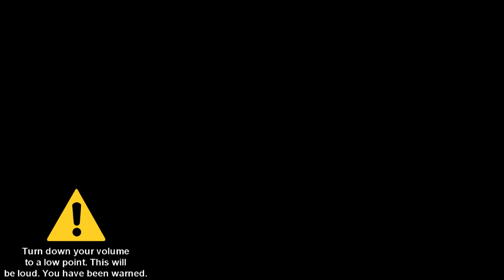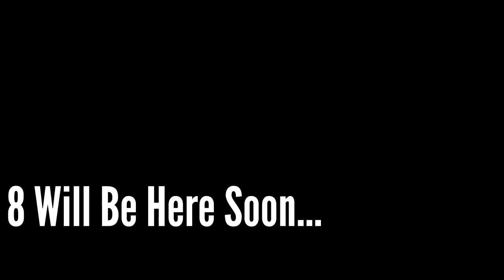Ashley Robinson Error [Part 8]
Part 8 is here with her 3rd Evil Mode, 4th Evil Mode, Dark Red Background, and Blackout Midnight Font! Part 9 will be here soon... It will premiere on the 11th of November, 2021, and 10:00 P.M.

Please read the description, my note 1-3 carefully before commenting and give me some speeches!

Note 1: What can I make Ashley Robinson and Mavery say at 70th-61st Chance?

Note 2: This is what I've remembered on Ashley Robinson Error [Part 9]. Please read the predictions carefully before commenting and give me some speeches!

Predictions for Part 9:
Timer Reductions:
70 Chances: 20 Days
69-67 Chances: 15 Days
66-64 Chances: 12 Days
63-61 Chances: 10 Days
Modes:
70-66 Chances: Scary
65-62 Chances: Nightmare
61 Chances: Normal (Again)
Background:
70-62 Chances: Black
61 Chances: White (Again)
Font:
70-62 Chances: Zreaks NFI
61 Chances: Noto Sans (Again)
Actions Done:
70th Chances: Mavery breaks her computer screen [22]

I can also do MEBEM759's BE Speech Giving Channel and stuff. (MediaEtherealBarneyErrorMaster759 (is back.)), @OctaviusticXGM6237, Thomas Hager, Leighton Beale, @DaytonAnim735, @uploadafterytdeletesmyaccount9, @6890chris, @thevybergamer_, @Crimsonsonic09, @bradbartley2825, Sid James, and StarMediaKenwardVideoEditor2847 HD's speeches for Ashley Robinson Error [Part 9].